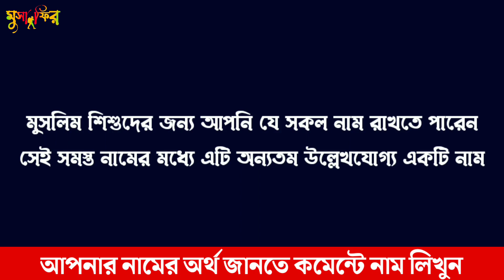নাফিসা নামের বাংলা অর্থ কি | ইসলামিক নামের অর্থ | Nafisa Namer Ortho | Name Meaning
নাফিসা নামের বাংলা অর্থ কি |  ইসলামিক নামের অর্থ | Nafisa Namer Ortho

Search Queries In Bangla:
মুসলিম মেয়ে শিশুর নাম,
মেয়েদের নাম,